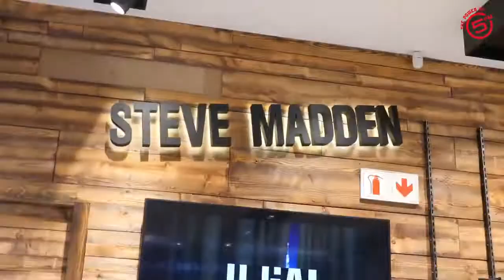thando thabethe Video made by @wolfdogg 🥰